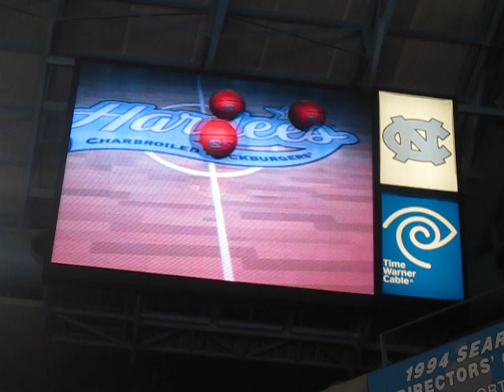UNC Basketball 2011-12: Hardee's Basketball Shuffle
Can you guess under what basketball the Chicken Tenders are hiding?

Video from the UNC vs Appalachian State men's basketball game, 12/17/11.